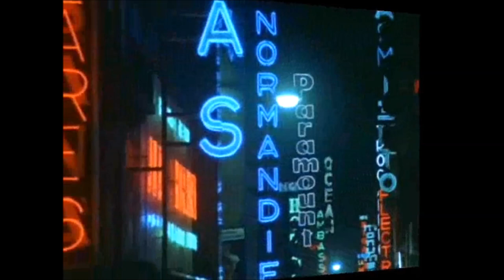ANÍBAL TROILO - QUEJAS DE BANDONEÓN - FILM COLOR - 1974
DE LA PELÍCULA "ESTA ES MI ARGENTINA"